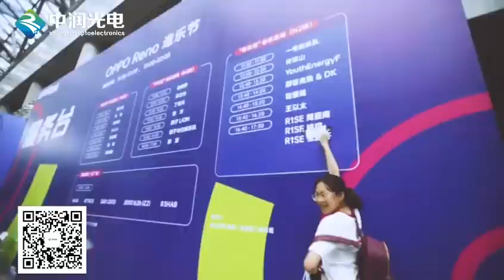Led Mesh Screen as Background of Oppo Reno Music Festival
Zhongrun Optoelectronics is a factory, which professional make led mesh screen, with Flexible, High Transparent, Ultra-light, Easy Installation. This Music Festival was successfully held in Chongqing, many singers attended, such as Jay Chou, More information pls check